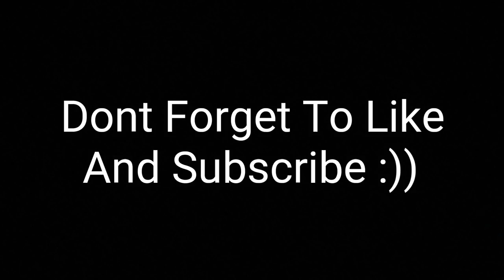MORTAL VS PANDA | comparision | PUBG MOBILE | SUshiL Gaming